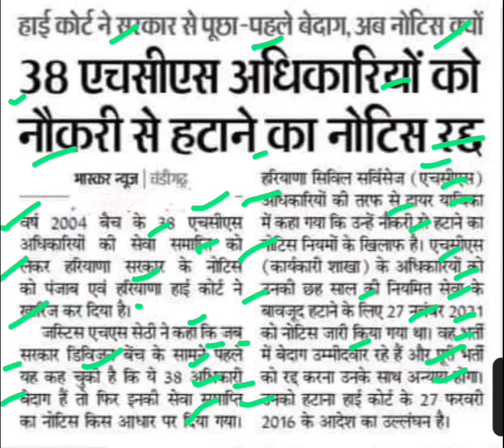38 एचसीएस अधिकारियों को नौकरी से हटाने का नोटिस रद्द,hcs new update today,hcs latest update today